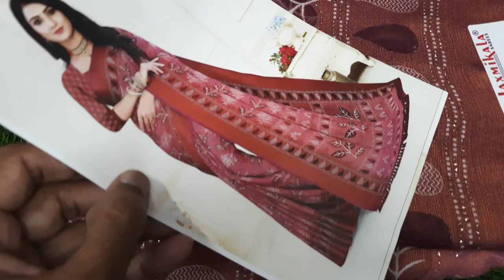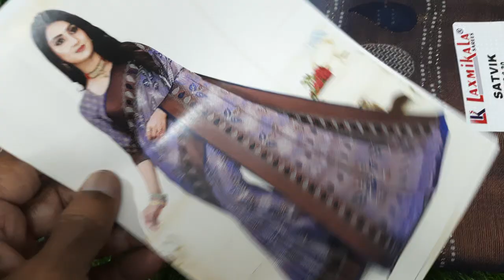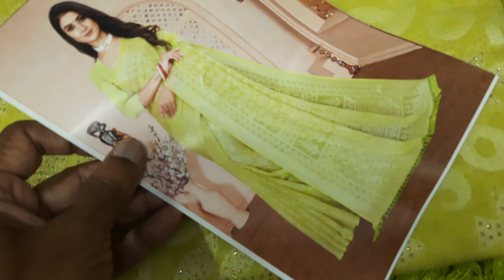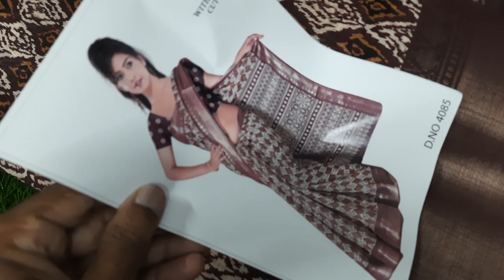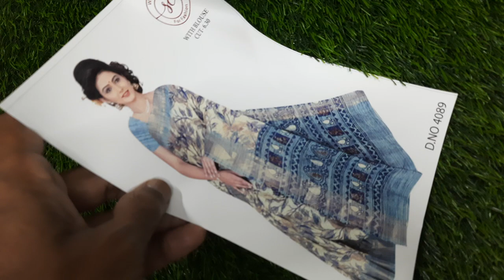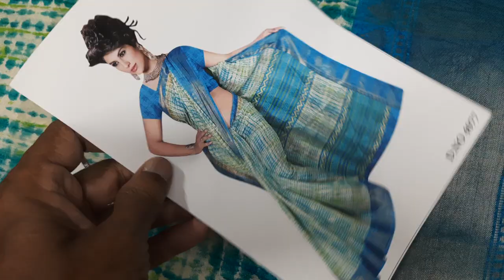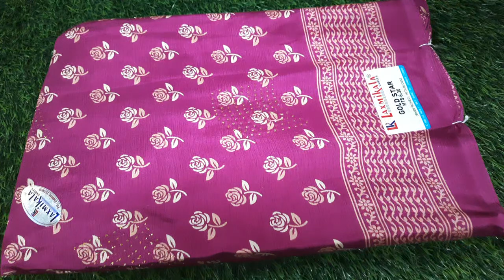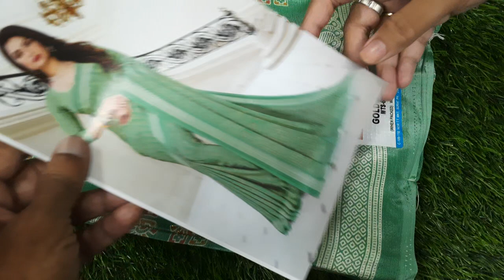🌺Latest sarees collection 🌺 available in (19/4/23)